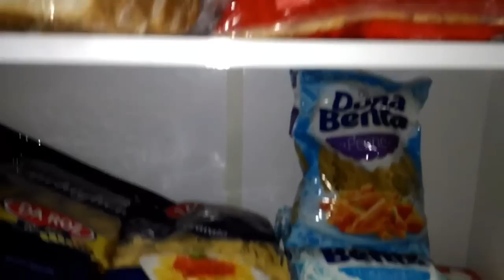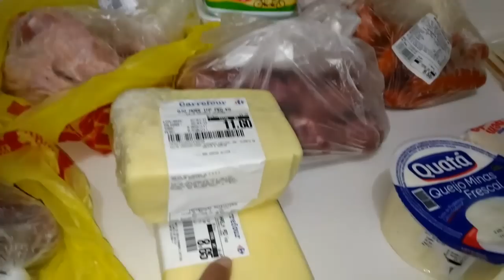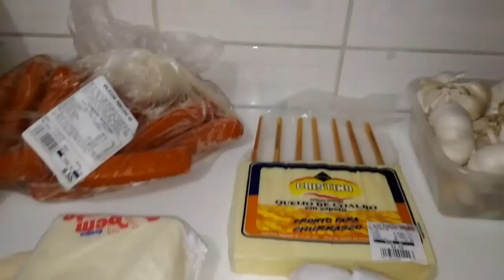COMPRA DO MÊS!! MEU ARMÁRIO DE MANTIMENTOS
Oi amores .

Facebook   Angelica Angell